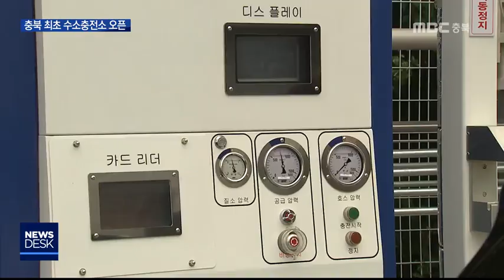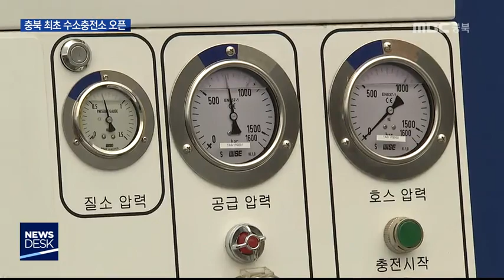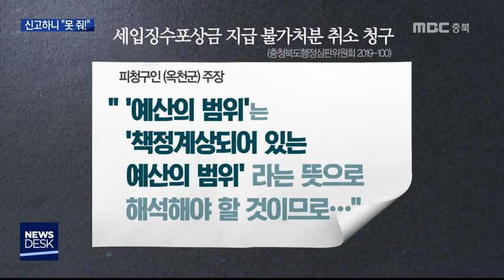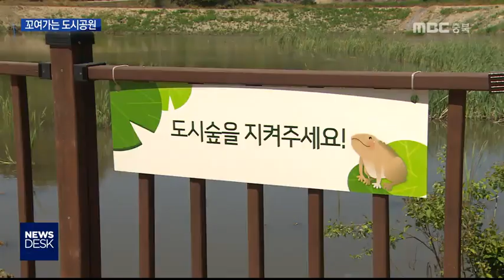다시보기(충주)ㅣ뉴스데스크 충북 ㅣ2019년 6월 20일